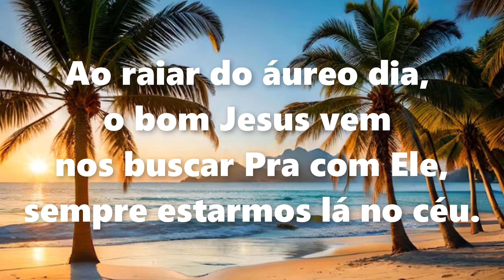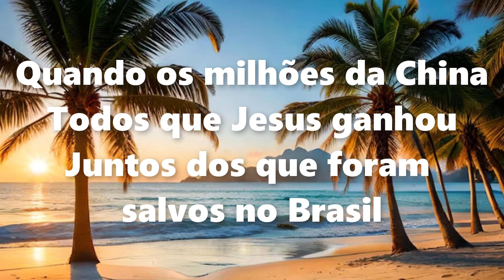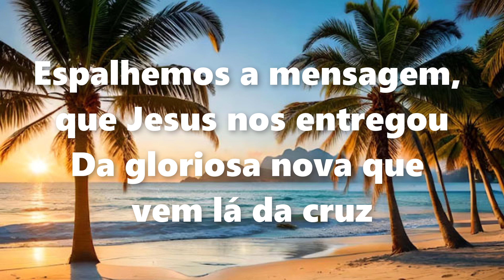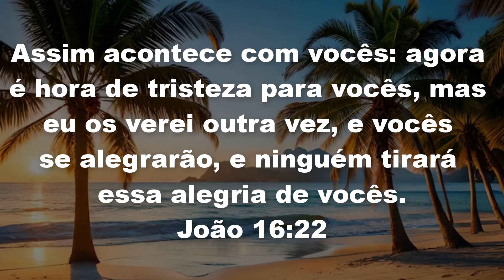| 488 Harpa Cristã | O ÁUREO DIA - Voz e Letra | 90 BPM